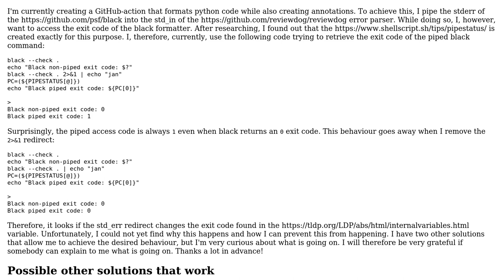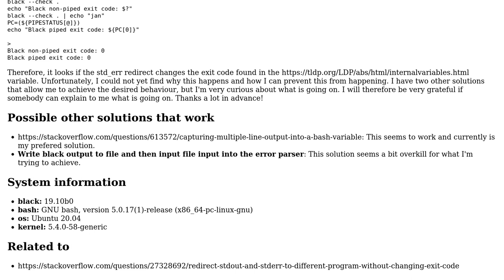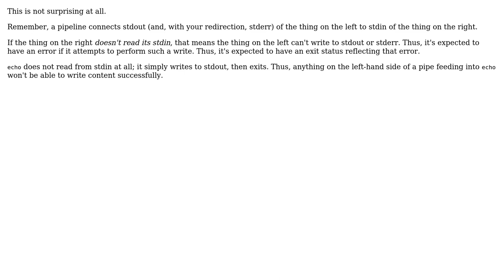Redirecting stderr changes exit codes of piped command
With thanks & praise to God, and with thanks to the many people who have made this project possible! | Content (except music & images) licensed under CC BY-SA | Music | Images & others | With thanks to user rickstaa user Charles Duffy and the Stack Exchange Network Trademarks are property of their respective owners. You are responsible for your own actions.